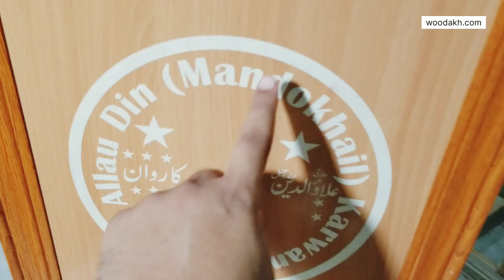WOODAKH Dice With Customize Logo / Monogram | Lecture Stand Wooden Rostrum Speech Podium With Price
WOODAKH Dice with customize Logo /  Monogram
Lecture Stand
Wooden Rostrum
Speech Podium With Price

Out Door Work: shorturl.at/dqFM0
my shop work: shorturl.at/bhlIP
Kitchens : shorturl.at/AFJR8